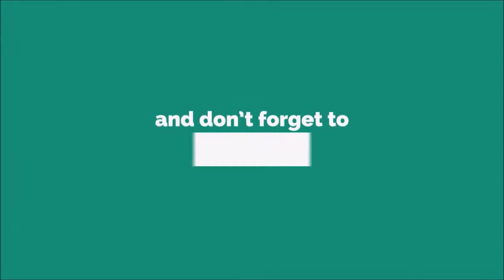Drinking Beer 2019 Ringtone [WITH FREE DOWNLOAD LINK IN DESCRIPTION] [WITH FREE DOWNLOAD LINK]